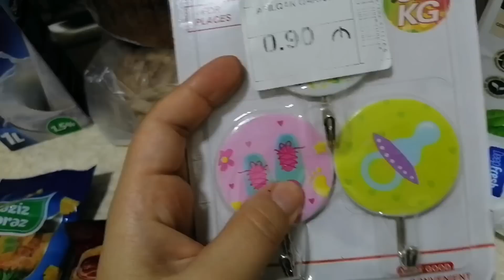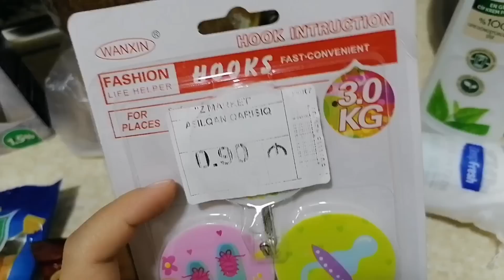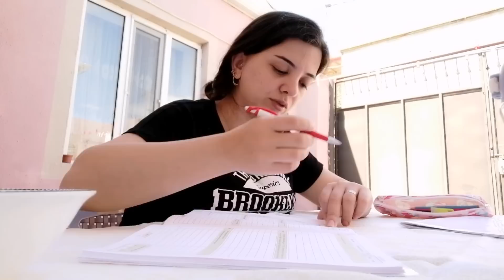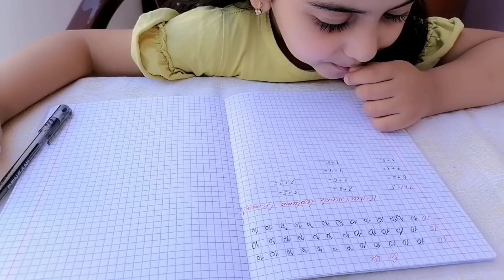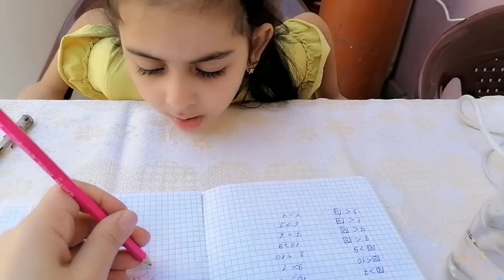Qrup yoldaşım/uzun zaman sonra qonağım oldu/Unutmadı🎂/Qonağıma hazırlıq, nələr bişirdim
Kanalımı 🥰 dostlarınızla paylaşaraq mənə dəsdək olun🙏🏻
Kredit!
Mahnı: Arensky & Luminoiz - The Same (feat. Anna-Sophia Henry)

music credits D
FAQ: can I use this for my YouTube background?
yes. you can use this music for your YouTube videos.
all this music are no copyrights.

YouTube content ID. If you credited the track correctly but received a
claim, you just need to dispute it and we'll be able to release it so you
can monetize the video by yourself.
Please COPY & PASTE this in your video description to properly
Credit!